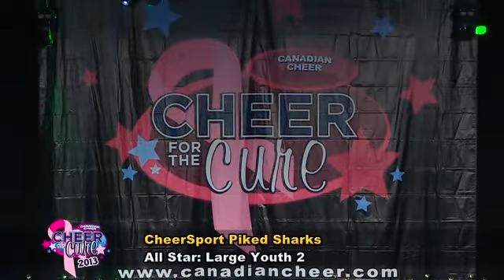Cheer for the Cure 2013 - LY2 Cheer Sport Piked Sharks